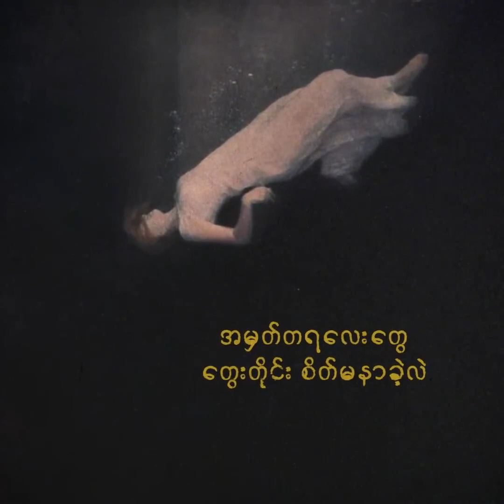Sway - Shwe Htoo,Shwe Hmone Yati,Ngwe Hmone Yati ( Official Lyric Video )